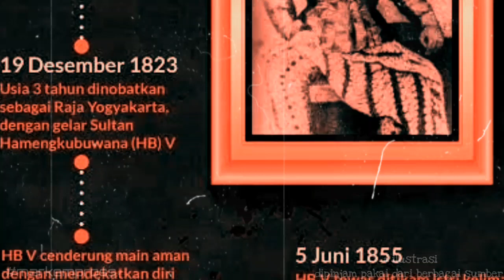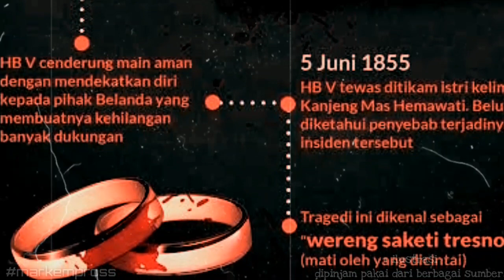SULTAN HAMENGKUBUWONO 5 || perang jawa dan tulang rusuk yang menikam istana.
Gusti Raden Mas Gathot Menol, putra keenam Hamengkubuwana IV yang lahir pada tanggal 24 Januari 1820 dari permaisuri Gusti Kangjeng Ratu Kencono. Sewaktu dewasa ia bergelar Pangeran Mangkubumi. Ia juga pernah mendapat pangkat Letnan Kolonel  tahun 1839 dan Kolonel tahun 1847 dari pemerintah Hindia Belanda. Melihat tahun pemerintahannya dimulai tahun 1823 sedang lahirnya adalah tahun 1820 maka Sultan Hamengku Buwono V waktu permulaan bertakhta baru berumur 3 (tiga) tahun.
Hamengkubuwana V sendiri mendekatkan hubungan Keraton Yogyakarta dengan pemerintahan Hindia Belanda yang berada di bawah Kerajaan Belanda, untuk melakukan taktik perang pasif, di mana ia menginginkan perlawanan tanpa pertumpahan darah. Sri Sultan Hamengkubuwana V mengharapkan dengan dekatnya pihak keraton Yogyakarta dengan pemerintahan Belanda akan ada kerja sama yang saling menguntungkan antara pihak keraton dan Belanda, sehingga kesejahteraan dan keamanan rakyat Yogyakarta dapat terpelihara.
Kebijakan Hamengkubuwana V tersebut ditanggapi dengan tentangan oleh beberapa kanjeng abdi dalem dan adik Sultan HB V sendiri, yaitu Gusti Raden Mas Mustojo (nantinya naik takhta bergelar Hamengkubuwana VI).

narasi dikutip dari

M.C. Ricklefs. 1991. Sejarah Indonesia Modern (terj.). Yogyakarta: Gadjah Mada University Press
Purwadi. 2007. Sejarah Raja-Raja Jawa. Yogyakarta: Media Ilmu

*backsound :
gamelan dong gedank
info grafis dipinjam pakai dari berbagai sumber,sekedar untuk penunjang ilustrasi.
dok.keraton jogjakarta,tirto id,beberapa cuplikan film dan beberapa sumber lain.

maturnuwun